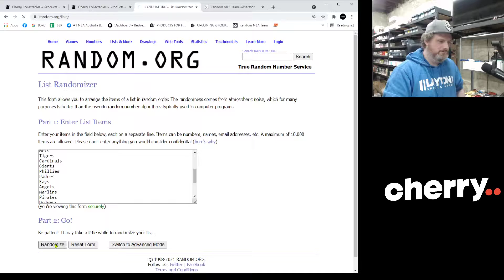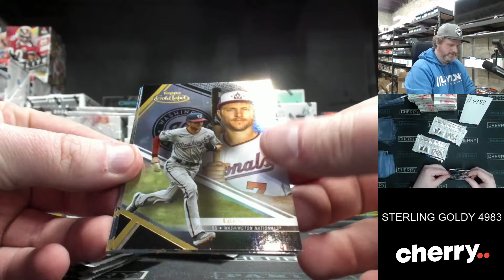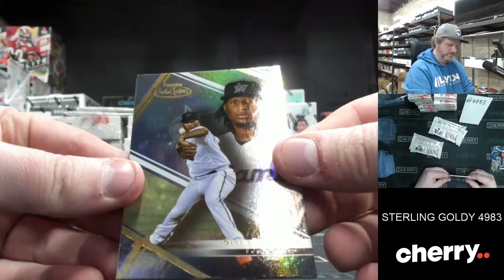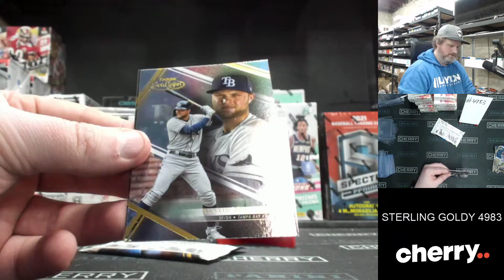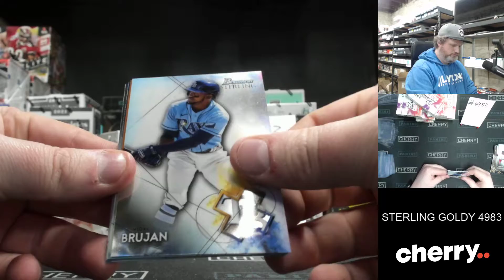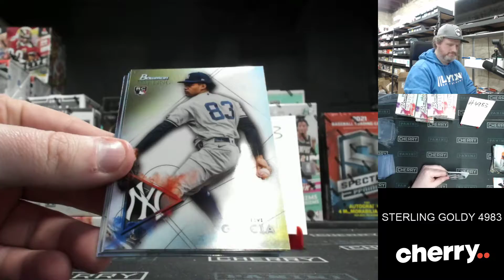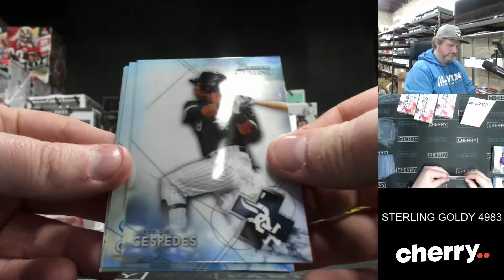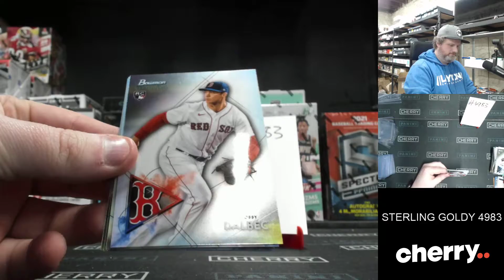2021 Bowman Sterling + Gold Label 4-Box Break (Giveaway Yankees) #4983 - Team Based - Oct 01 (5pm)